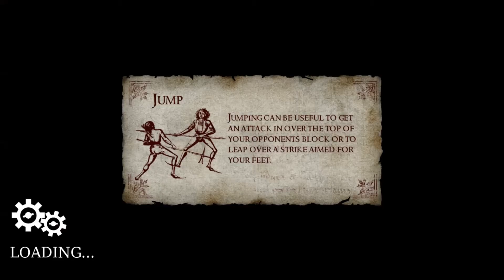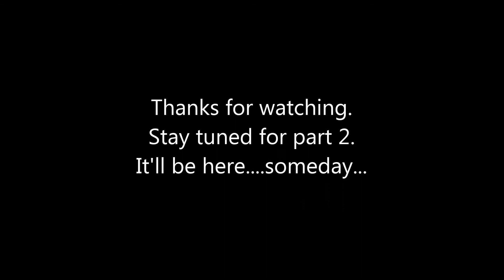The Clip Clop Adventures of Dagger & Friends Part One: Chinese Things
"I find that the booty is indeed the best kind of firearm". - The Shifty Shanker